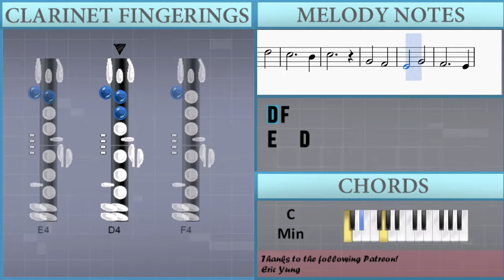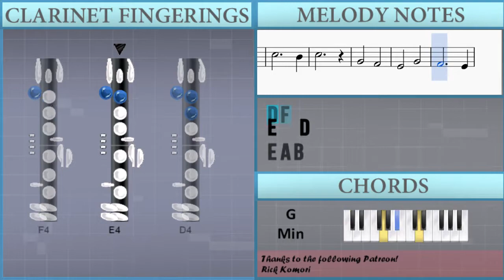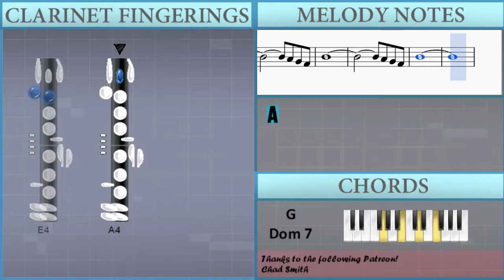How to play Devil May Cry Anime Opening by Rungran on Clarinet (Tutorial)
The easiest way to learn how to play Devil May Cry Anime Opening by Rungran on the clarinet. It's a clarinet tutorial for Devil May Cry Anime Opening by Rungran.

EasyMusicLesson teaches you to play the your favorite instrument, through easy and simple animation so that you too can learn how to play Devil May Cry Anime Opening by Rungran on the clarinet easily. A clarinet tutorial with visual animation graphic.

Notes of the tutorial:
F4 E4
D4 F4
E4   D4
E4 A4 B4
C5 B4
A4 C5
B4   A4
B4
F4 E4
D4 F4
E4   D4
E4 A4 B4
C5 B4
A4 C5
D5   C5
B4 G4
A4
G4 F4 E4
A4
G4 F4 E4
A4
A4 F4 A4
Bb4   C5
A4   A4
E5 C5 A4
F4   F4
E4
A4   A4
Bb4   C5
A4   A4
E5 C5 A4
F4   F4
A4
F4 E4
D4 F4
E4   D4
E4 A4 B4
C5 B4
A4 C5
B4   A4
B4
F4 E4
D4 F4
E4   D4
E4 A4 B4
C5 B4
A4 C5
D5   C5
B4 G4
A4
G4 F4 E4
A4
G4 F4 E4
A4